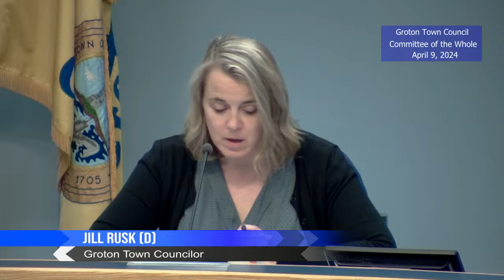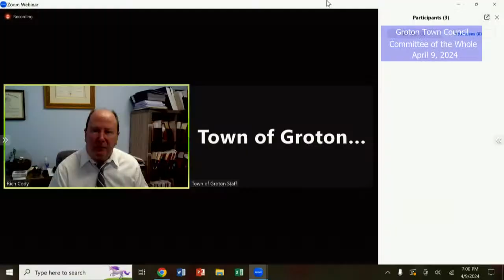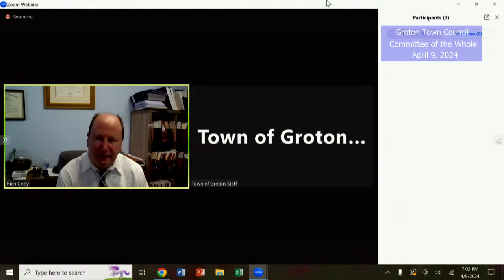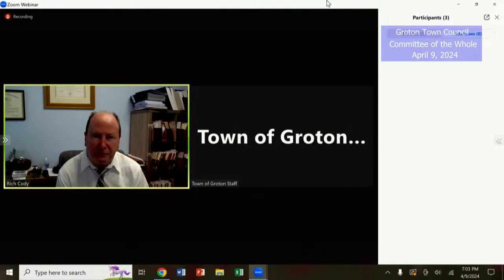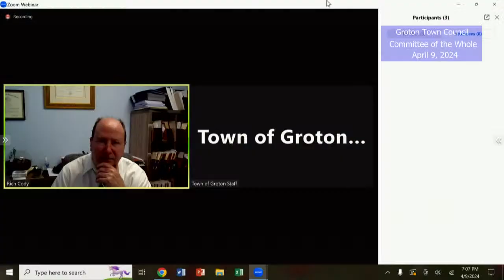Groton Town Council Committee of the Whole - 4/9/24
Groton, Connecticut municipal meeting: Town Council & Committee of the Whole - April 9, 2024.

Click the link below to view the agenda.

Town Council Committee of the Whole: